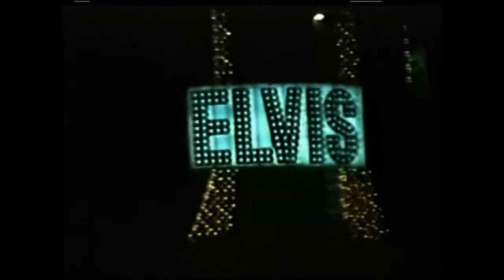VTS 01 1